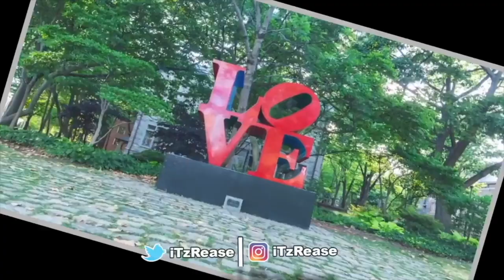HOW TO GET SHOES AND SHIRTS FOR FREE!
You can get fresh for less! YES!!!